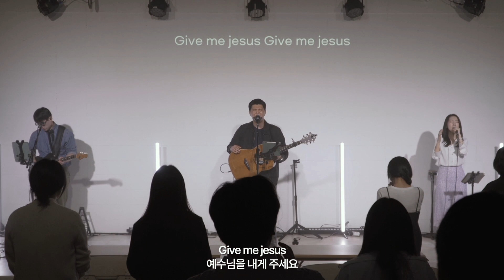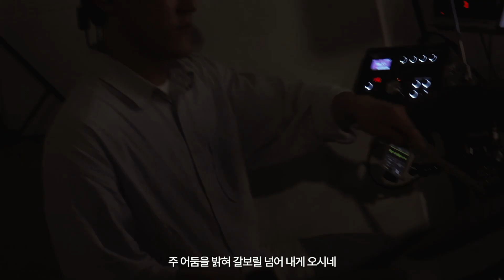[LIVE] 내 마음을 가득 채운 | Thank you LORD | Give me Jesus | Reckless Love - Keepers Worship(키퍼스워십)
[SONG LIST]
00:00 Opening
00:32 내 마음을 가득 채운 | Tommy Walker
05:31 Thank You Lord | 마커스워십
10:05 Give me Jesus | Upper room
22:27 Reckless Love | Bethel (feat. Cory Asbury)

Worship Leader 최준현
Vocals 김예진
Drums 송대복
Bass Guitar 김효성
Electric Guitar 한혁규
Piano 김수진

Keepers Church CCLI License information